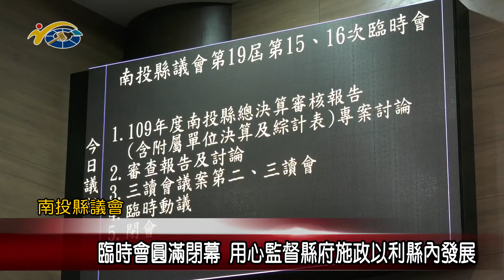20210903 民議新聞 臨時會圓滿閉幕 用心監督縣府施政以利縣內發展(議長 何勝豐)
南投縣議會第19屆第15、16次臨時會，本日上午在議長何勝豐主持下，此次議程圓滿閉幕，對於此次會中針對眾議員們及審計室所提出的各項建言，縣議會也將納入日後監督縣府施政的重點，希望為縣內建設發展帶來更好的提升造福縣民。